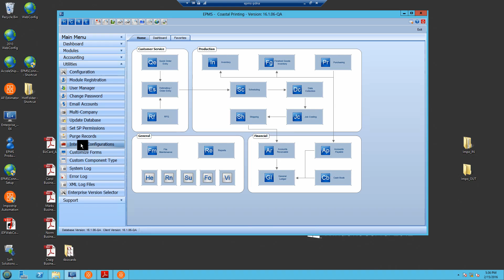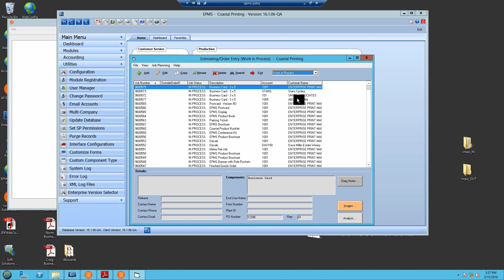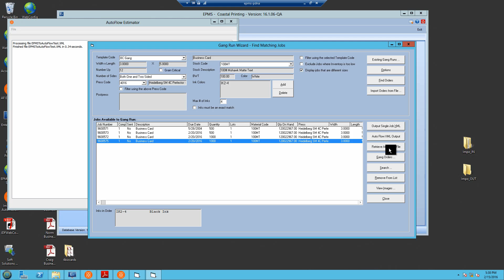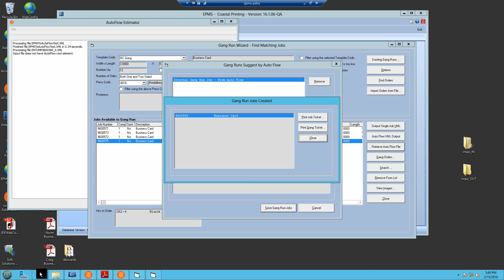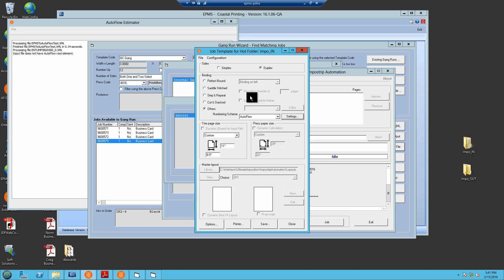EPMS and Ultimate TechnoGraphics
This video will demonstrate how EPMS Gang Run Wizard Module integrates with Ultimate TechnoGraphics Auto Flow Estimator. This video was presented by Raymond Duval and Joanne LaFlamme. This video was produced by Barking Dog Productions.